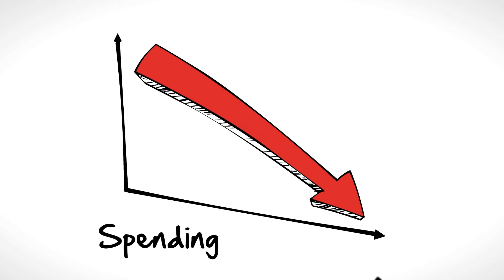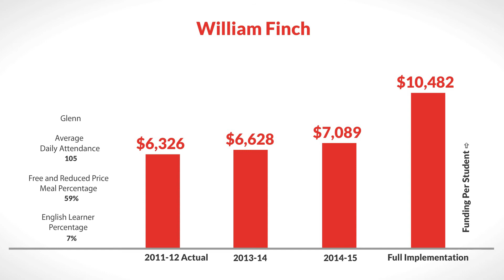LCFF for William Finch